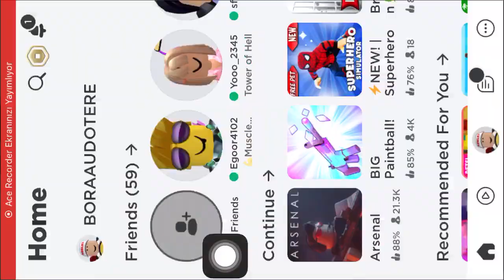Sakın butona basma 4 roblox don’t press button 4